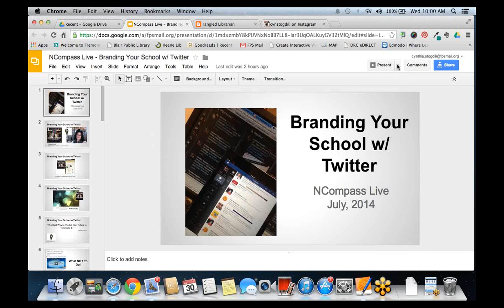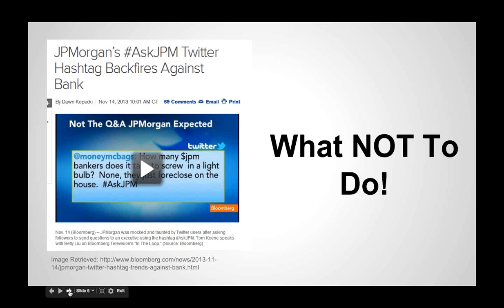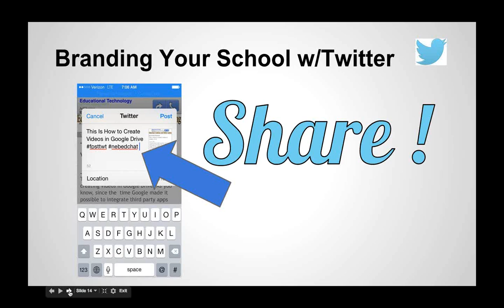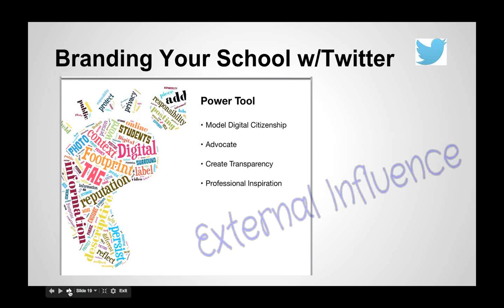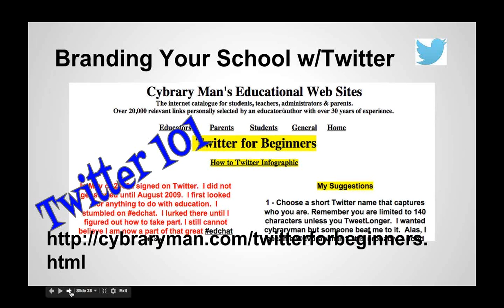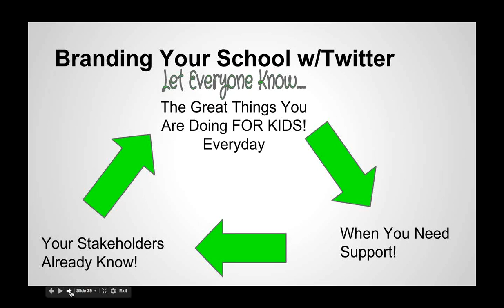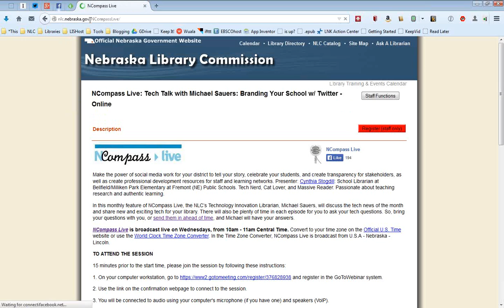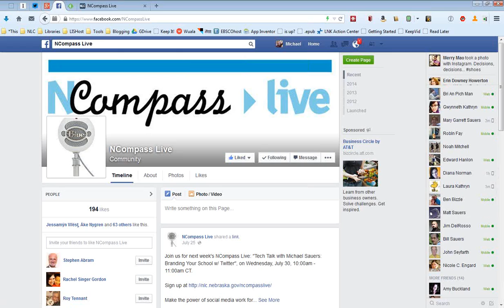NCompass Live: Tech Talk with Michael Sauers: Branding Your School w/ Twitter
Make the power of social media work for your district to tell your story, celebrate your students, and create transparency for stakeholders, as well as create professional development resources for staff and learning networks. Presenter: Cynthia Stogdill: School Librarian at Bellfield/Milliken Park Elementary at Fremont (NE) Public Schools. Tech Nerd, Cat Lover, and Massive Reader. Passionate about teaching research and authentic learning.

In this monthly feature of NCompass Live, the NLC’s Technology Innovation Librarian, Michael Sauers, will discuss the tech news of the month and share new and exciting tech for your library. There will also be plenty of time in each episode for you to ask your tech questions. So, bring your questions with you, or send them in ahead of time, and Michael will have your answers.